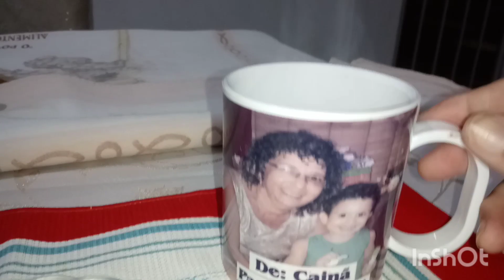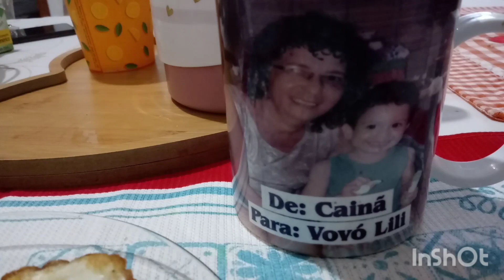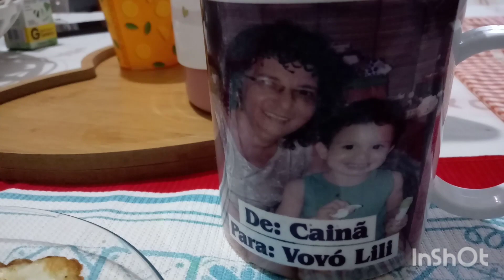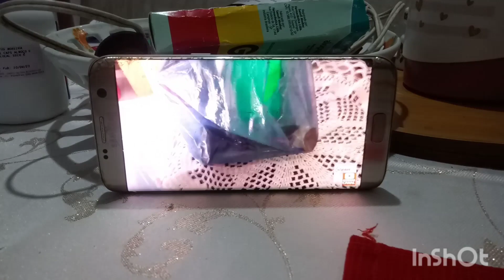DIÁRIO DA DIETA/ REEDUCAÇÃO ALIMENTAR/ BOAS ESCOLHAS PARA OBTER ÓTIMA QUALIDADE DE VIDA.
SOU ELIANE MOREIRA; DONA DE CASA E ARTESÃ. COMPARTILHANDO NOSSA REEDUCAÇÃO ALIMENTAR SEMPRE EM BUSCA DA MELHOR ESCOLHA DOS ALIMENTOS PARA OBTER UMA BOA QUALIDADE DE VIDA. NOS AJUDE NA DIVULGAÇÃO DO CANAL. DEUS ABENÇOE PODEROSAMENTE SUA VIDA😍